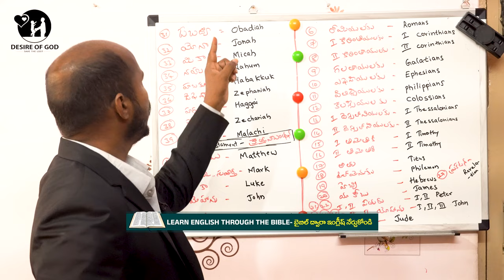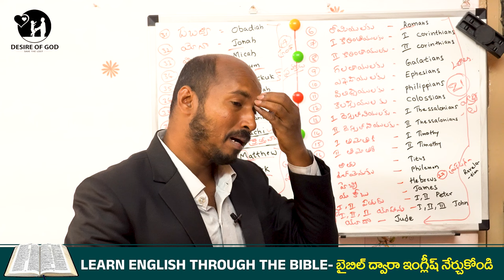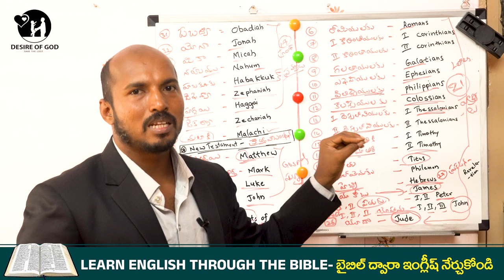కొత్త నిబంధనలోని పుస్తకములను English లో ఎలా అనాలి -Class-3#LearnEnglishThroughTheBible